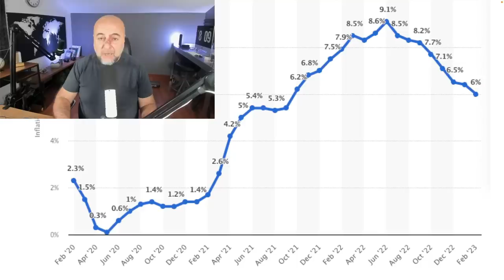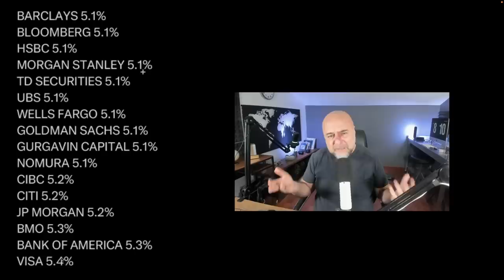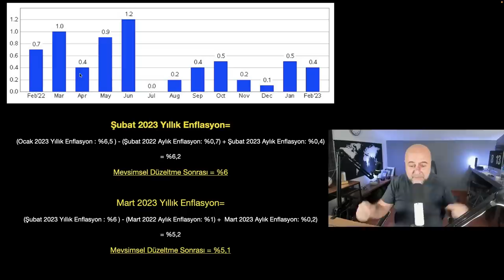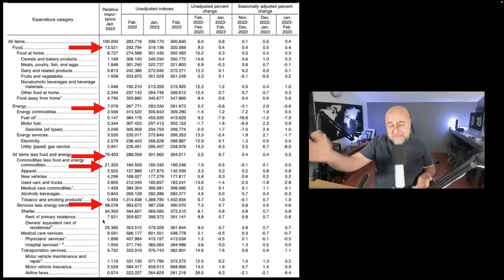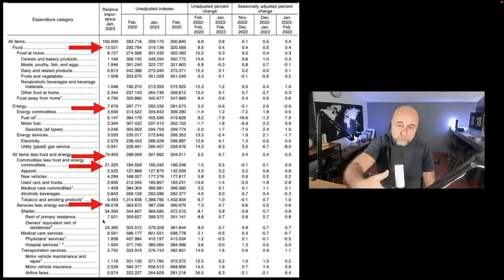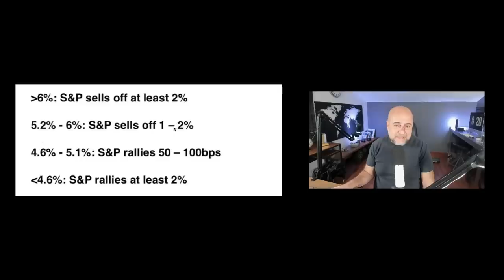ABD Enflasyonu Nasıl Hesaplanıyor?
Bütün dünyanın gözü bugün açıklanacak ABD enflasyon verisinin üzerinde. Şubata göre neredeyse 100 baz puanlık düşüş bekleniyor. Peki bu mümkün mü, enflasyon nasıl bu kadar düşebilir? Ve daha da önemlisi enflasyon piyasaları nasıl etkileyecek? Buyrun anlatıyorum.